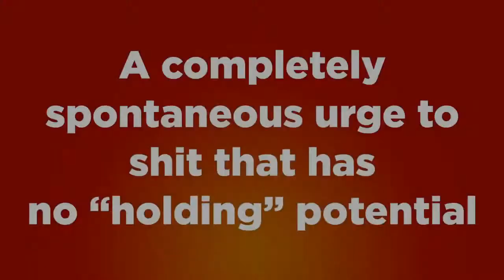On The Spot #10 - Banter - 6/7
On The Spot #10
"Jack & Joel vs Geoff & Gavin"
Clunge Plunge vs Clunge Sponge
Gavin Free, Geoff Ramsay, Jack Patillo, Joel Heyman
Jan 8, 2015; Season 1 Finale

Banter
Pads each episode between games, within games, and outside games.
Banter within teams, between teams, and/or with Jon.  Possibly others.
Banter within a game may be included (especially if taken out of a game clip).
Sometimes, Banter may be doubled both in the Game clip and the Banter clip.
I apologize if your favorite bit of banter isn't in either the Game or Banter clips.
Sometimes, Banter is used to help the behind-the-scenes booth set things up.
Notice how I padded the description with how my Banter clips work?  That's called "artistic mirroring".

This description is similar to every On The Spot Clip this channel uploads to both help you find which clip you're looking for, and detail what the clip is about.  Some of the info is lifted from the Rooster Teeth Wiki, but much of it is still in my own words.

I'm just a guy who likes the show and wants others to have more access to it.